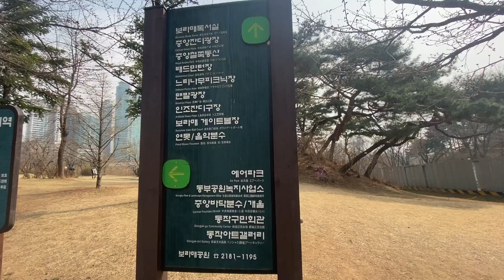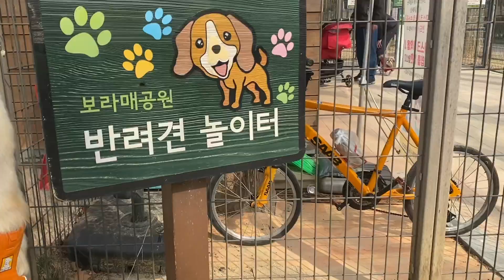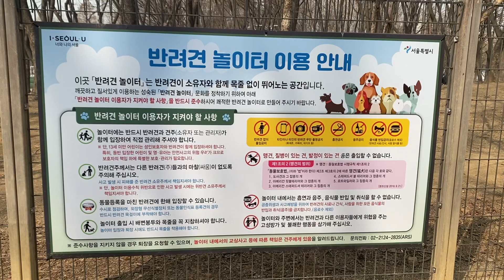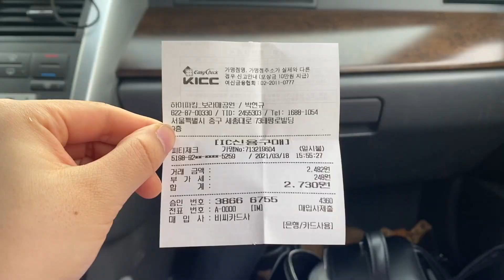강아지랑 보라메 공원 가보기, 반려견 운동장, Going to a dog park in Seoul Korea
김치랑 메리 봐주셔서 감사합니다 :)